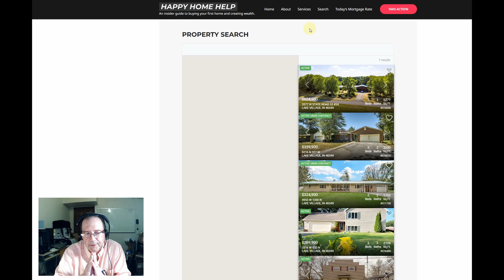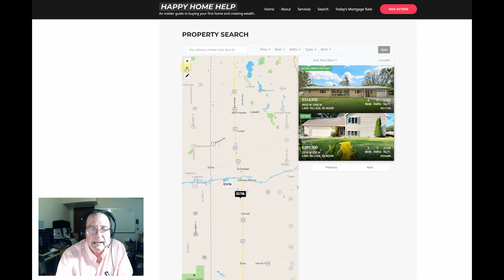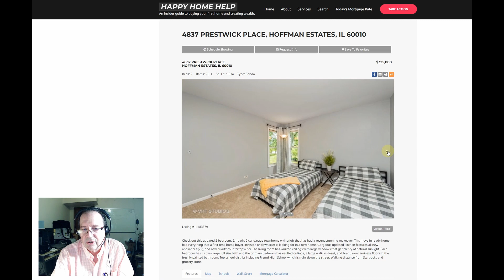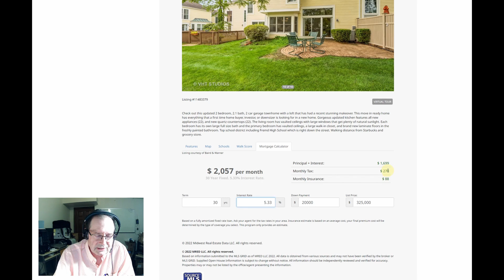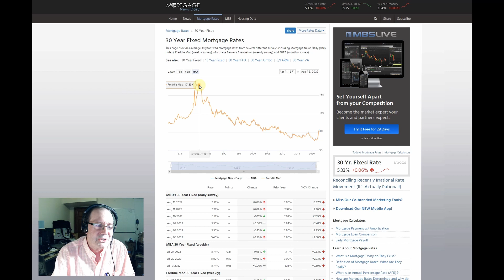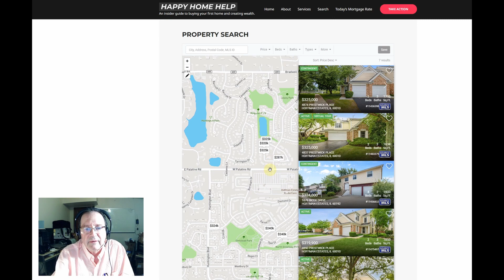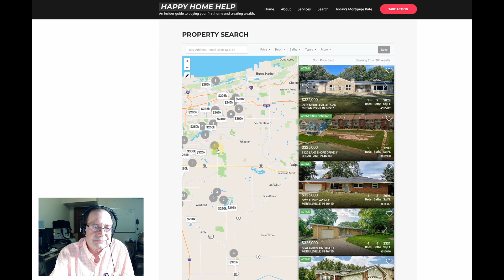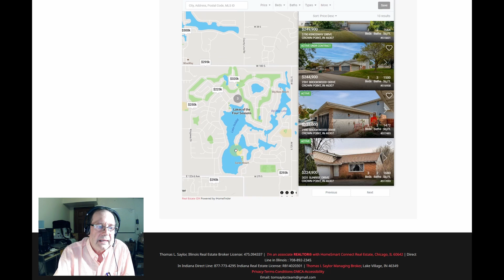How to search for properties to buy in Chicagoland + NW Indiana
Advanced MLS feeds for both Northern Illinois + NW Indiana updates faster than Zillow. Get new listings immediately after they are inputted into the Regional Multiple Listing Services. We show you how to beat out the other buyers to get your your offer first in line.